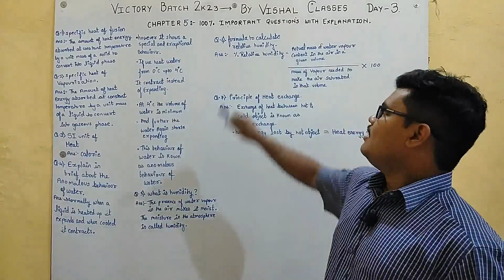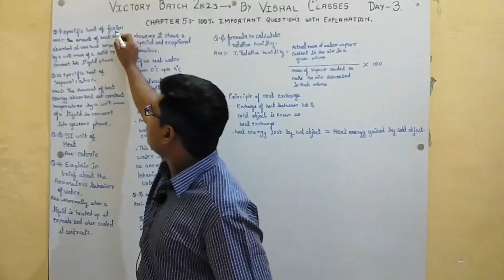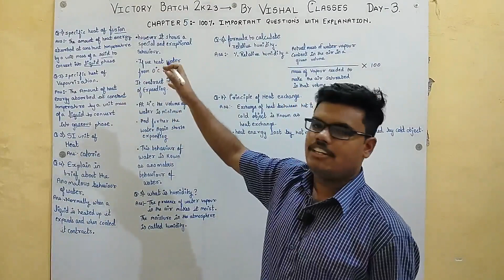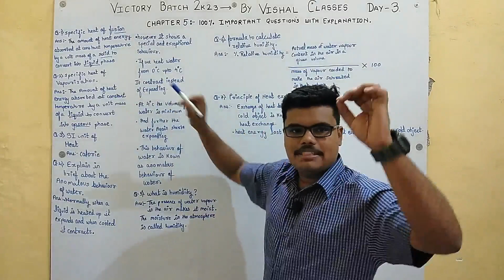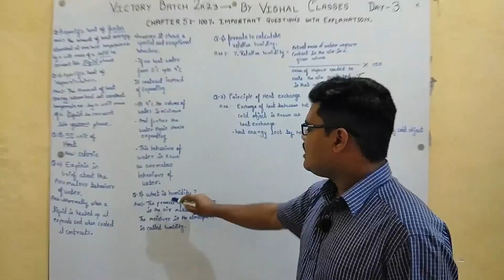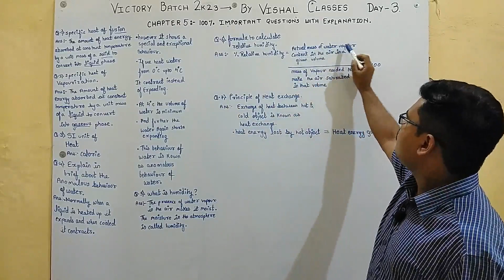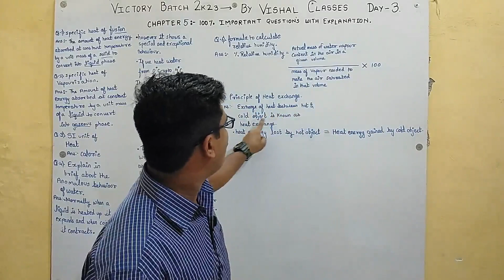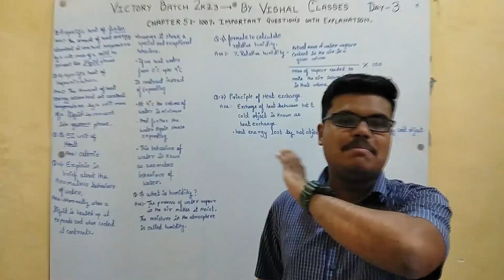chapter 5 | Heat | Science 1 | one shot lecture | 10th std | victory batch by vishal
most important question with answers explained in easy way of science-1, chapter-5= Heat
full chapter explained in one video with notes

for more free videos
and ask your doubts in the comment section

VISHAL CLASSES ADDRESS:- A03, LAXMI DHULE COMPLEX, ACHOLE ROAD, NEAR NAVNEET HOSPITAL, NALLASOPARA (EAST).